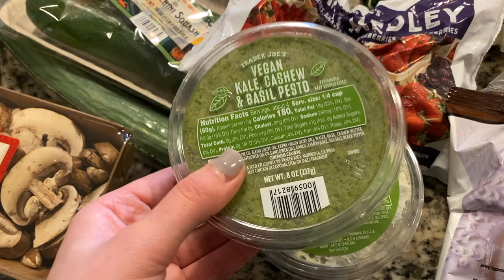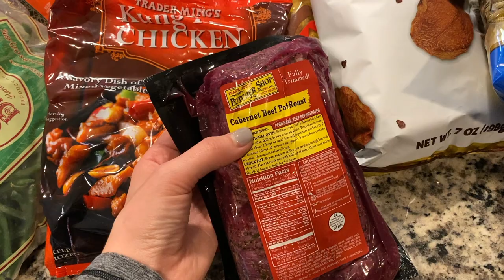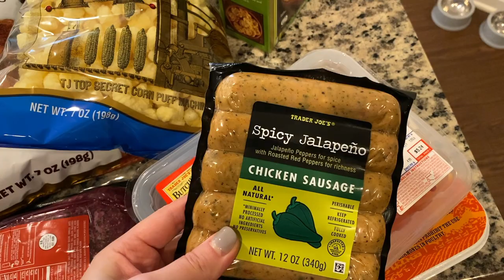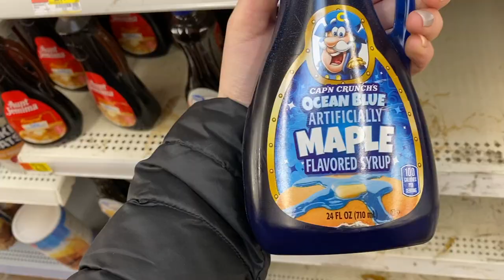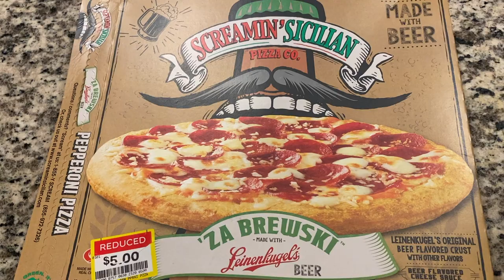I GOT COVID | my symptoms, how I'm doing now, new puppy, Trader Joe's haul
HELLO AGAIN! I'm finally back! On Christmas I ended up getting COVID :( Keep watching to hear all about my experience and how I'm doing post quarantine. ALSO, welcome Topper to our fam!!

LINKS:
makeup remover cloths

The Ordinary peeling solution

The Ordinary Niacinamide + Zinc